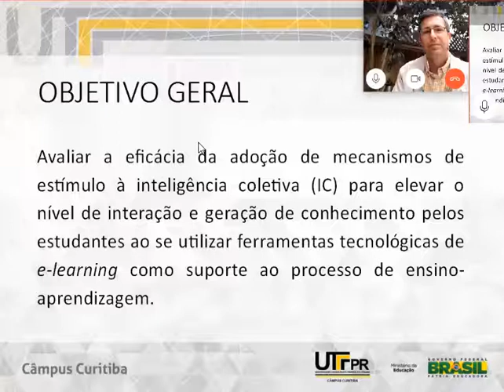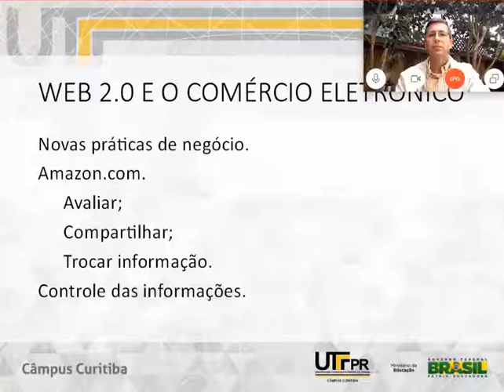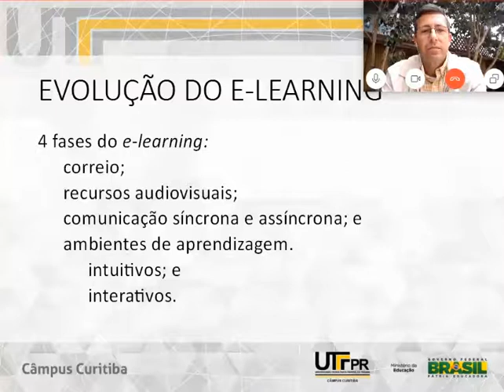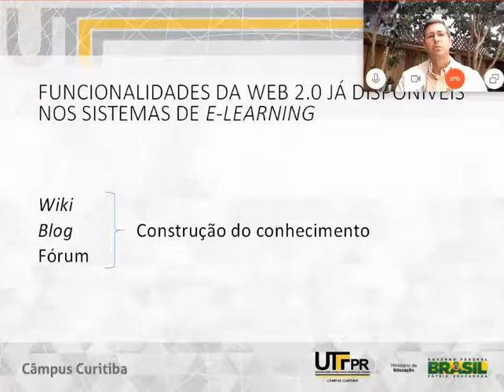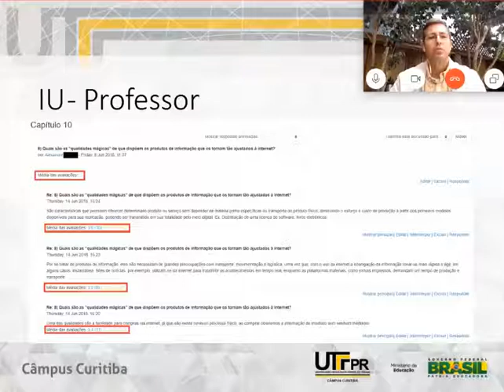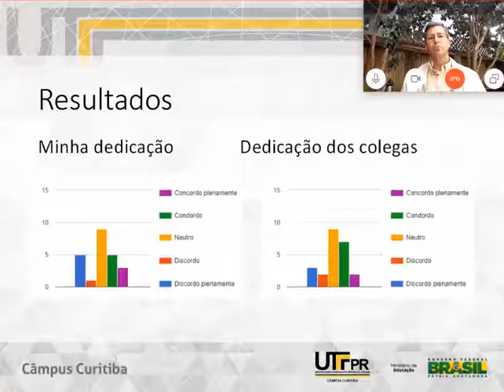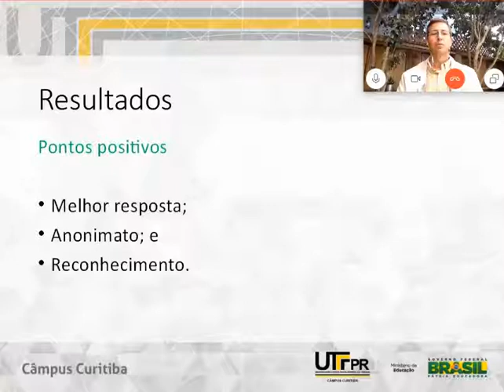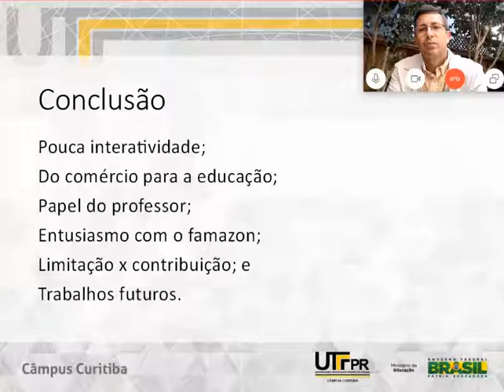Banca de Mestrado de Paulo Henrique da Silva Alves Marins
Aplicação da web 2.0 no e-learning: um plugin de fomento à inteligência coletiva para o moodle

Programa de Pós-graduação em Computação Aplicada (PPGCA/UTFPR),  30 de agosto de 2018.
A Web permitiu que milhões de pessoas tivessem acesso à Internet e participassem de um mundo repleto de mudanças e transformações. Dentre elas estão a evolução da própria Web para a Web 2.0 e novas possibilidades e recursos de ensino-aprendizagem que podem ser usados na educação a distância, em uma modalidade que ficou conhecida como e-learning. Por meio de uma revisão da literatura, buscamos fazer uma comparação entre a evolução da Web e a evolução do e-learning, que na visão de muitos pesquisadores, ainda precisa avançar para poder usufruir de algumas das características da Web 2.0 e também analisar as ferramentas e as características da Web 2.0, e de que forma elas podem potencializar a construção de conhecimento no e-learning de segunda geração. A busca dos artigos incluídas no corpus deste trabalho foi realizada no Google Scholar. Após a análise dos artigos, ficaram evidenciadas algumas formas de tornar o e-learning mais envolvente, utilizando-se princípios e características da web 2.0 que podem fazer com que o estudante assuma uma postura mais ativa na geração e apropriação do conhecimento. Foi desenvolvido um plugin para o Moodle com base na ferramenta da Amazon.com, o customer review. Acredita-se que a sua incorporação à essa plataforma de e-learning seja essencial para que essa seja elevada a um novo patamar, que poderia ser chamado de e-learning 2.0. Os primeiros resultados da experimentação e uso desta ferramenta são promissores, e mostram que a Web 2.0 pode contribuir mais com o e-learning, assim como contribui com o comércio eletrônico.